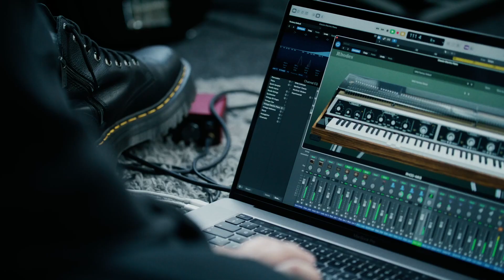'Missing Keys' feat. James Smith (Yard Act) Competition Entry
'Missing Keys' ~ Rhodes is having a composition competition and this is my entry. The V8 virtual instrument was used prominently. Unfortunately, I only found out about this last week, I wish I could've had more time. Let me know what you all think! Good luck to all the contestants!